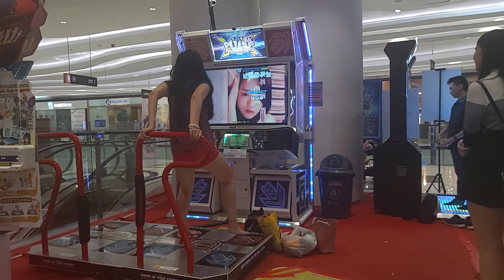PUMP IT UP - I'M SO SICK (Single 15) [A]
에이핑크 - 1도 없어 KPOP. Love this upbeat song too~ Last winter holiday I played this once got an S and then took a video got 1 miss so i did not upload it but now playing it again i got 4 miss lol. APINK KOREAN GIRL GROUP / BAND  from PIU XX newest 2018 machine played on year 2019 펌프 리듬 게임

🎬 Recorded at Element Family Fun Arcade, Lippo Mall Puri, Jakarta, Indonesia